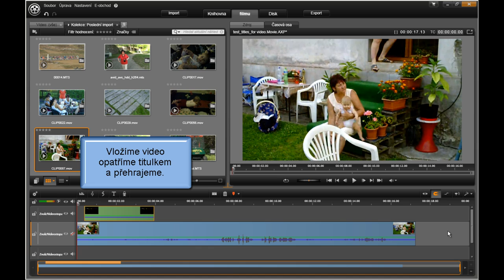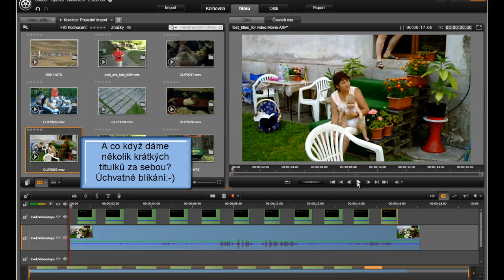Avid Studio mělo chybu.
Po update na verzi 1.1 byl tento bug odstraněn.